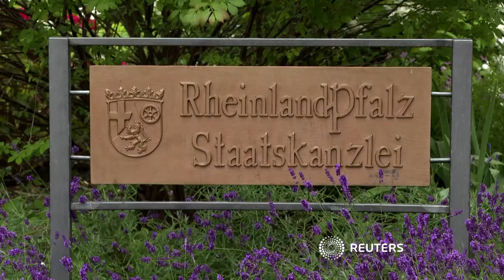Rheinland-Pfalz: Ministerpräsidentin Dreyer kündigt Rücktritt an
Malu Dreyer will ihr Amt als Ministerpräsidentin von Rheinland-Pfalz nach mehr als elf Jahren aus gesundheitlichen Gründen niederlegen. Am 10. Juli soll der Landtag mit der Mehrheit aus aus SPD, Grünen und FDP ihren Nachfolger bestimmen.

Mit Dreyer tritt eine der dienstältesten Ministerpräsidentinnen der SPD ab. Sie gilt als besonders beliebt. Ihre Nachfolge ist bereits geregelt. Mehr dazu lesen Sie hier: